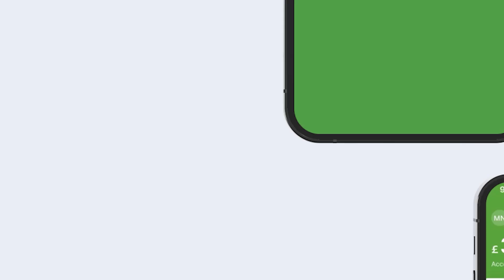Salaadii Ciida Oo Lagu Tukaday Masjid Jaamicu Nasrudiin Ee Xafada Daami Iyo Faraxdii Dadwaynha.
Salaadii Ciida Oo Lagu Tukaday Masjid Jaamicu Nasrudiin Ee Xafada Daami Iyo Faraxdii Dadwaynha.Bulshotv - apps on google play